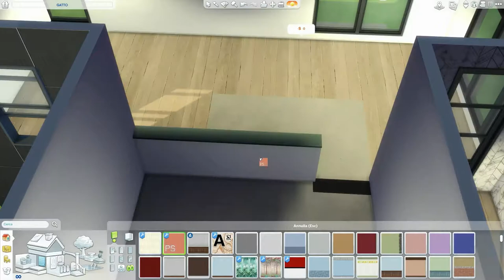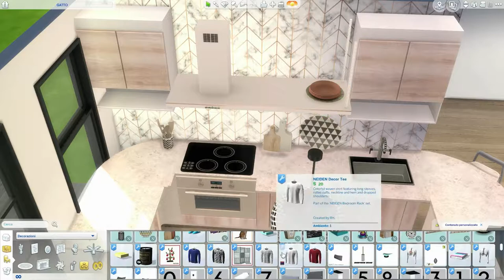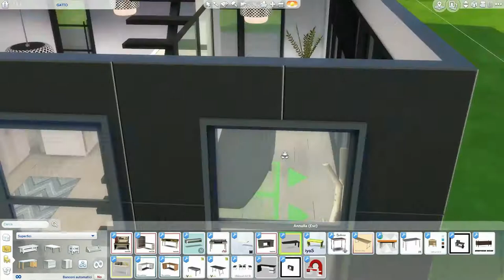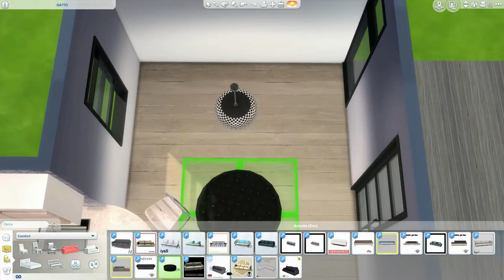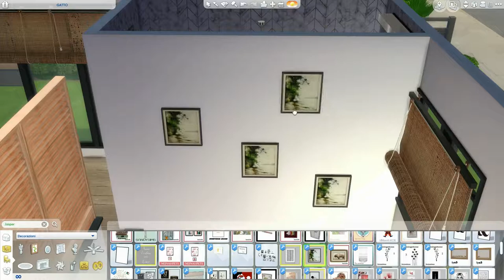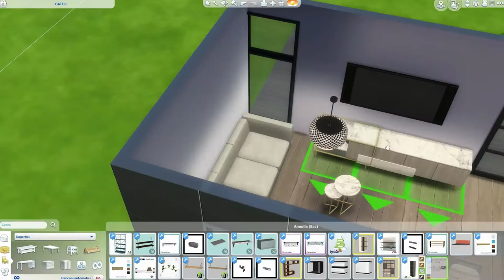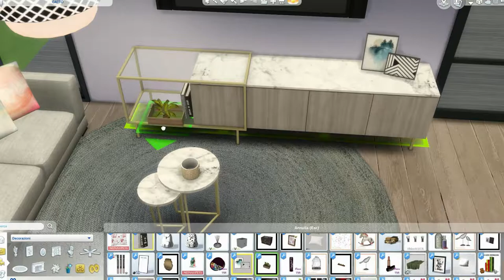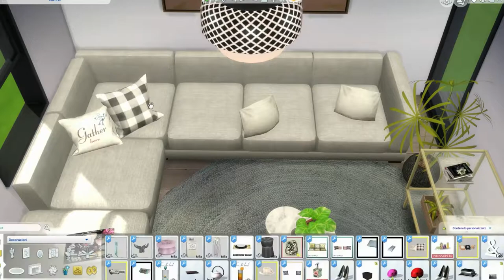The Sims 4 | Pinkmodern | Speed Build